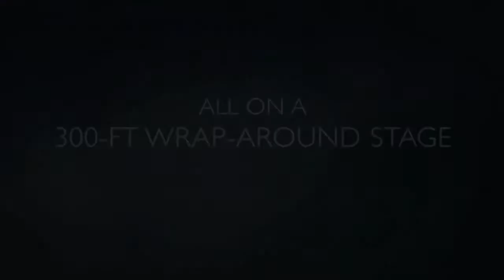Noah the Musical at Sight & Sound Theatres®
An epic production that has captivated audiences ever since its debut, Sight & Sound Theatres®’ Noah brings delightful creativity and unique realism to the events surrounding the Flood. Follow Noah as he obeys God’s instructions and builds an enormous boat in a skeptical, godless environment. Watch in amazement as trained animals hurry to the ark, two-by-two. Then, enter the expansive ark that stretches across the 300-foot stage, where countless animals float on the rising waters with Noah and his family. Discover with fresh eyes this classic account of how God rescued Noah - a message of hope beyond the rainbow!